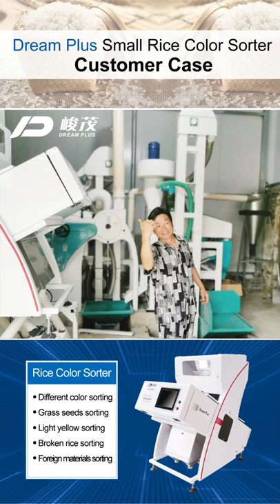Rice Color Sorter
● Capacity from 150kg per hour up to 10 Ton per hour to meet different needs.
● One-key operation to remove impurities and heterochromatic rice.
● Separate different rice by color , size and shape according to clients need.
● Customized color & Logo makes it your exclusive machine.
● 5-Day Quick Delivery
● 2-Year Long Time Qurality Warranty